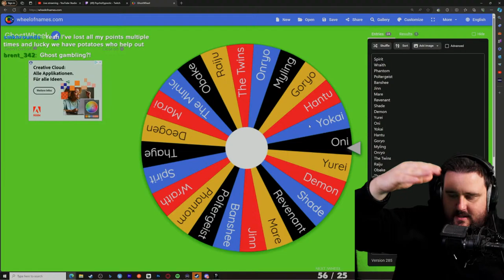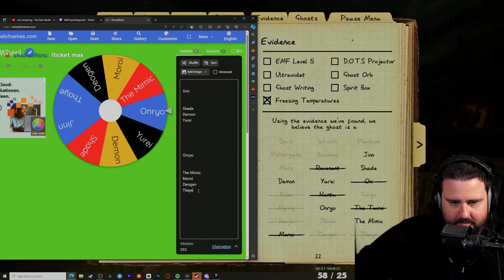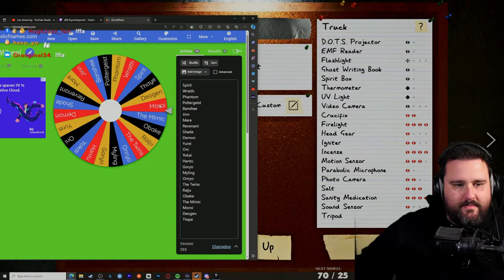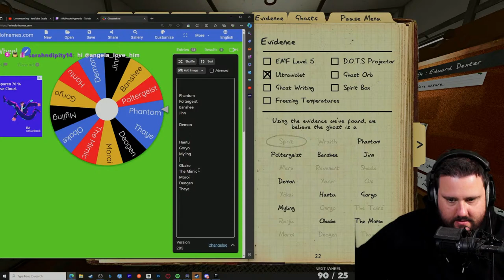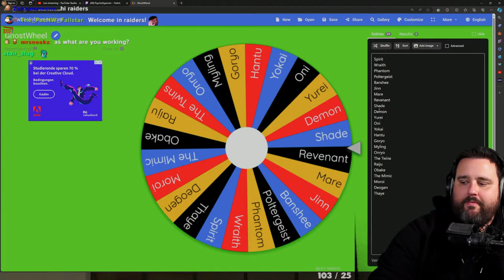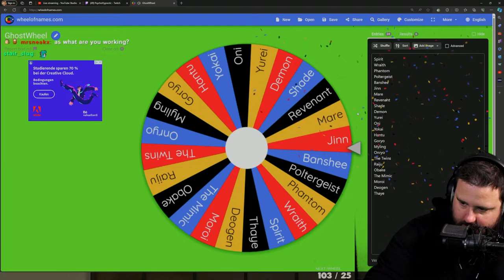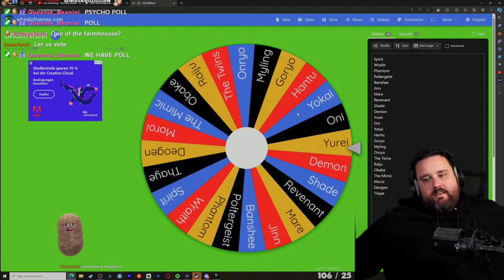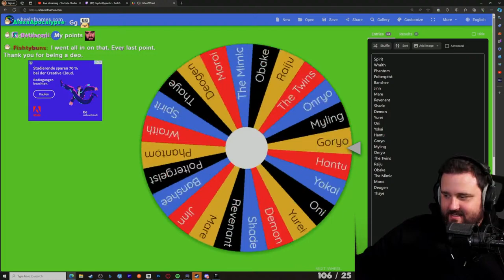Killing the Phasmophobia Dev with a Bear...